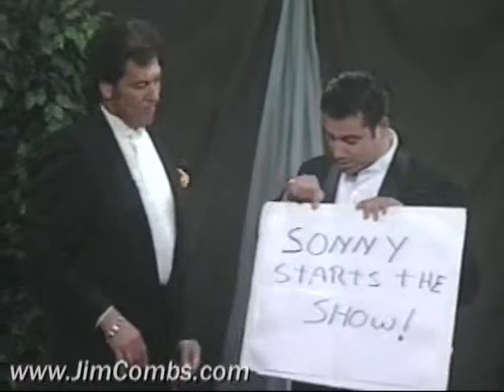Cue Card Show Opening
Excerpt from the Sonny & CC Show produced by Ira McManus and Jim Combs 1999. This local cable show stared Sonny Averona Jr. and Craig Canter (C.C.). We produced 13 shows and they were aired on the Atlantic City Cable WWAC-53 now WMCN.